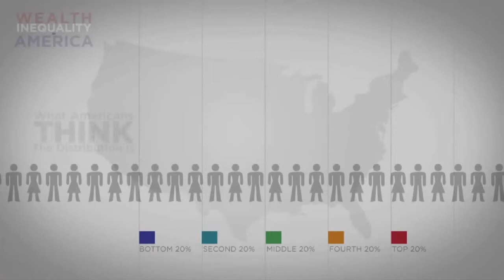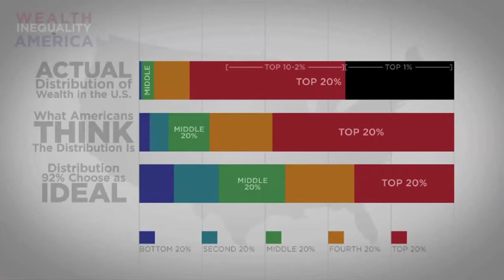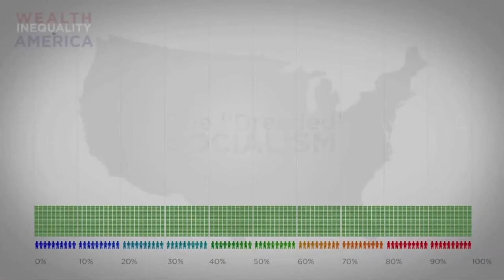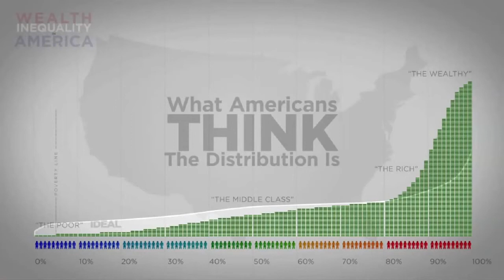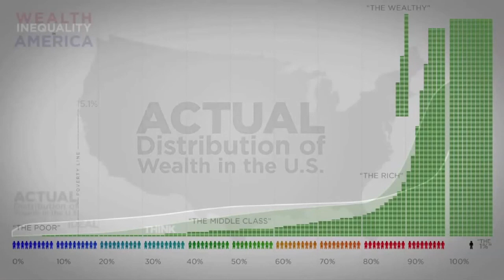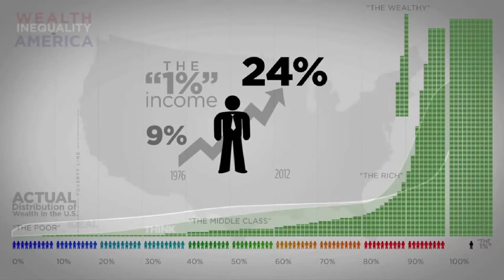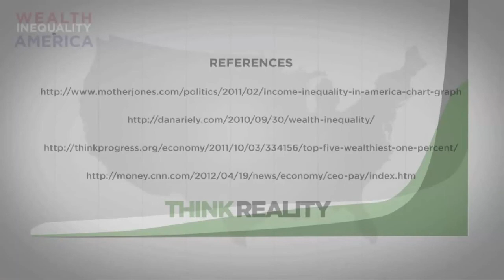The True Dispersion of Wealth in America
Socialism maybe the best future of U.S.